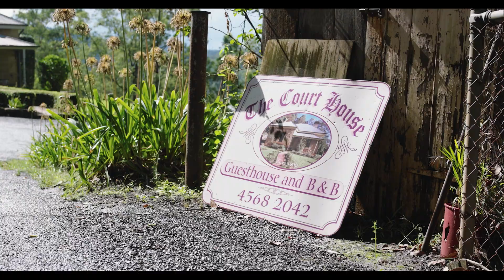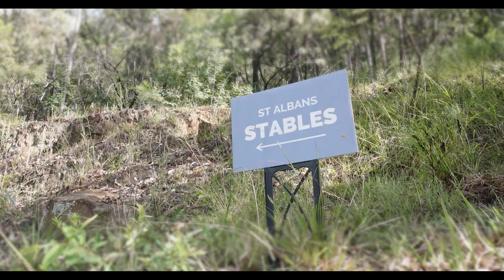HD 19 Upper MacDonald Rd, St Albans 2022 003